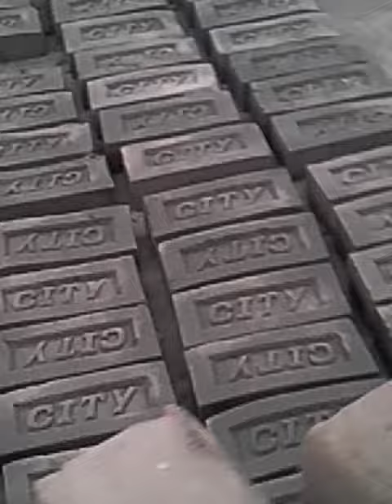আমাদের ইট ভাটার কাজ। সিটি ভাটা